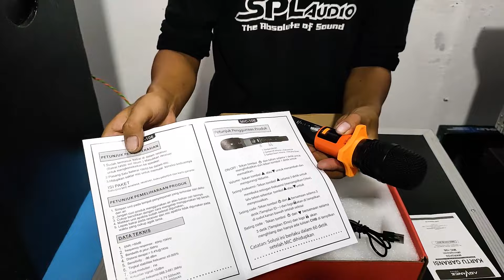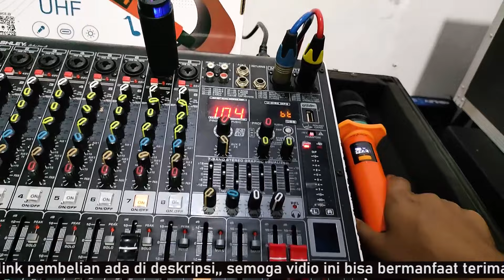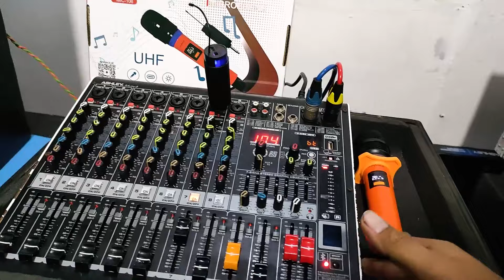mic wireless murah berkualitas advance bisa ganti frekuensi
Review mic wireless advance yang bisa di ganti frekuensi nya jangkauan  jauh

Spesifikasi :
- SNR: 95dB
- frequency response: 40Hz- 15kHz
- bandwith di jalur: 5MHz
- distorsi derajat: 0.4%@1KHz
- sensitivity: -96 dBm
- tingkat stabilitas frekuensi: kurang lebih 0.005%
- bahan Microphone : metal
- kekuatan signal: 15dBm
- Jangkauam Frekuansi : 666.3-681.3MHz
- Baterai : 14500 = 3.7V 500mAh
                   18650 = 3.7V 800mAh

Isi Paket :
- 1 Mic Wireless
- 2 baterai
- Receiver
- Bantalan Karet
- Buku pentunjuk dan kartu garansi

Keunggulan produk :
1 Microphone ini juga mempunyai fitur atur frekuensi yang bisa disesuaikan.
2 Bisa dicharger
3 Tahan hingga 3jam
4 Jangkauan hingga 25km